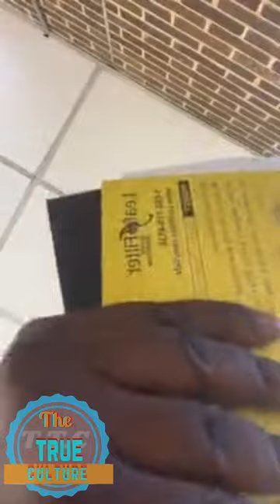Dr umar Johnson giving updates on the school and renovations part 2